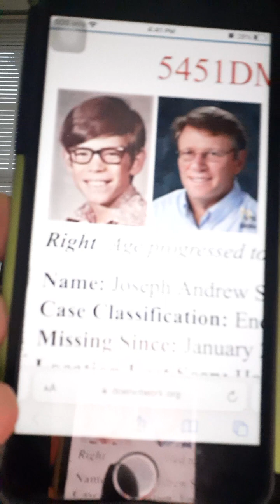'🕵🏾‍♀️UnsolvedCase🕵🏾‍♀️- Joseph Andrew Spisak Missing From Hammond Indiana Since 01/27/1974!